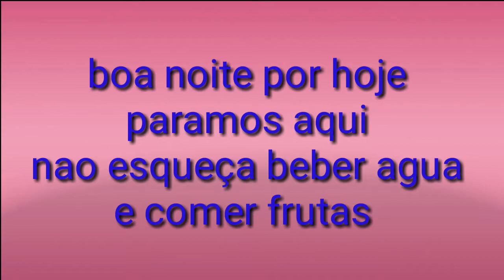Adaptação e nova alimentação no Brasil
Preciso perder peso estou com 20 kilos acima do meu peso ,me sinto pesada ,cansada vivo com acidez, dores de cabeça saúde está meio afetada e  quero voltar a fazer exercícios e motivarme e se vc esta como eu junte-se a mim vamos que se pode.